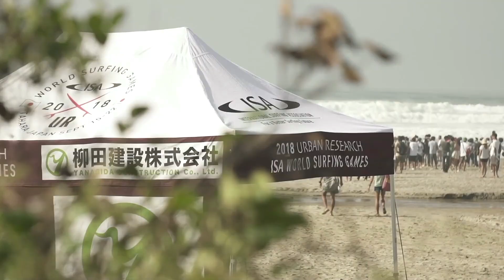UNE SAISON DE SURF 2018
Pour la cinquième année consécutive, la Fédération Française de Surf vous propose les meilleurs images de la saison 2018 du surf tricolore.
🎥 FFSurf/We_Creative / ISA / WSL
🎬 We_Creative